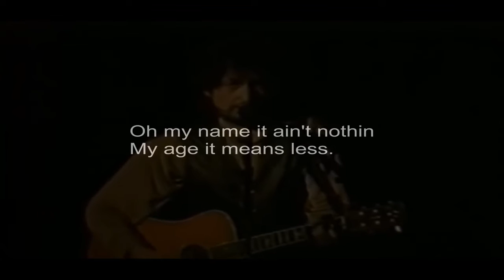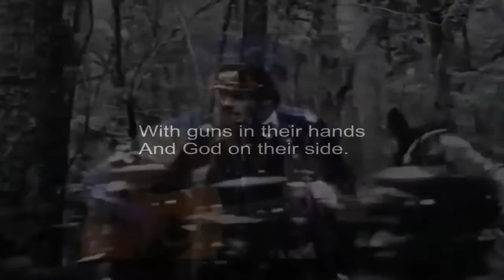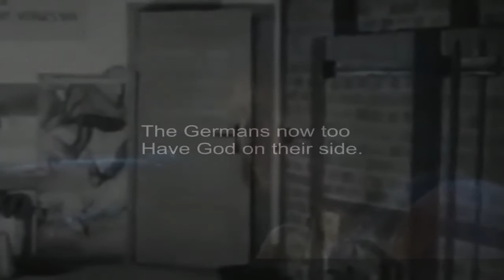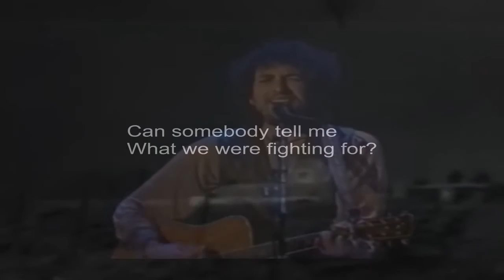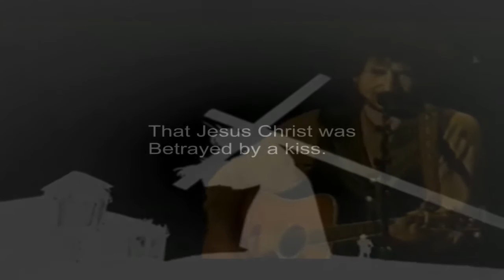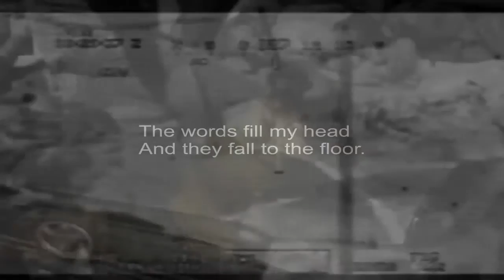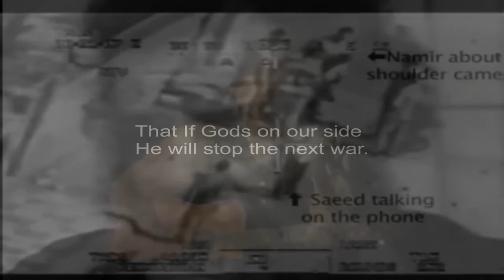With God On Our Side (lyrics) Dylan